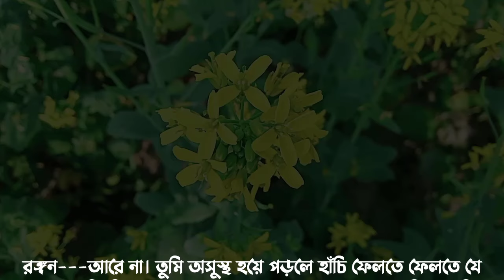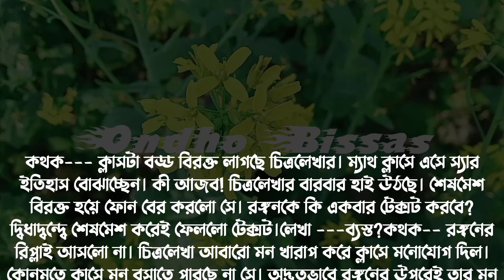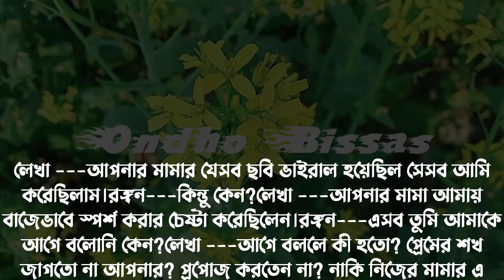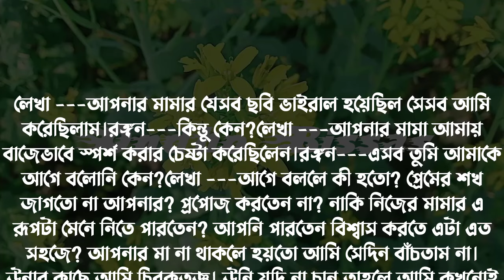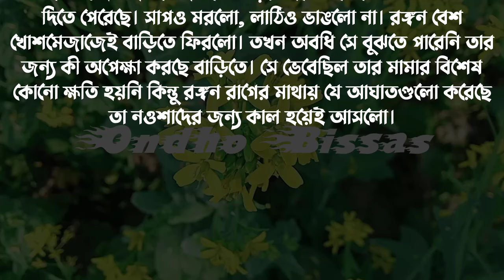Citro-Lekhar Kabbo/চিত্রলেখার কাব্য/Premer Golpo/Part-08/Voice:Ashik & Sonalika-Shamim/Ondho Bissas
Writer: মিহি

✔• Admin: Shamim

✔• Script Editor: Shamim (me)

✔• Thumbnail Edit : Shamim (me)

✔• Voice:
✔•আশিক
✔•সোনালিকা
✔• শামীম
✔•নুসরাত
✔•গুনগুন
✔•তিশা
✔•আরোহি
✔•জাকির
✔•আফছানা
✔•অনু
✔•ইকবাল
✔•সবুজ
✔•সেকেন্ডু
✔•নেহা
✔•প্রতাশা
✔•তন্নি

ashik sonalika

sonalikar golpo

asik sonalika golpo

sonalika voice

samim sonalika voice love story old

samim sonalika story new 2022

samim sonalika sad story

new detective audio story

premer golpo

golpo

samim sonalika diary

sonalika lover

asik sonalika golpo

ondho Biswas

apon dairy

premer kotha

umaya diary

umya dairy

mon amar

rs love

khokon diary

onnona story

আমাদের চ্যানেল এর গল্পের লিস্ট :-

Romantic story

ভালোবাসার অনুভুতি

রোমান্টিক মামাতো বোন যখন বউ

তোমার আছি তোমারি থাকবো

পিচ্ছি মেয়ে যখন গ্যাংস্টারের বউ

পিচ্ছি মেয়ে যখন গম্ভীর বিজনেসম্যানের বউ

বেসামাল প্রেম

পিচ্ছি মেয়ে যখন মিনিষ্টারের বউ

তোমার মনের মধ্যে খানে

ছদ্দবেশি মাফিয়া যখন রোমান্টিক বর

ভার্সিটির মেয়ে যখন গম্ভীর বিজনেসম্যানের ক্রাস

ভালোবাসার রংধনু

ফুফাতো ভাই যখন সাইকো লাভার

দুষ্ট মেয়ে যখন ডেভিল টিচারের বউ

হৃদয়ে লুকানো প্রেম

গম্ভীর বিজনেসম্যান যখন সাইকো লাভার

পিচ্ছি মেয়ে যখন চেয়ারম্যানের ছেলের বউ

কাচের গায়ে বৃষ্টির ফোটা

sad story

 হৃদয় জুড়ে প্রেয়সীর আভাস

সীমাহীন ভালোবাসা

মাফিয়া কিং যখন প্রতিবাদি মেয়ের প্রেমে